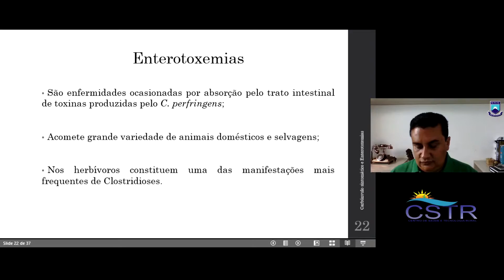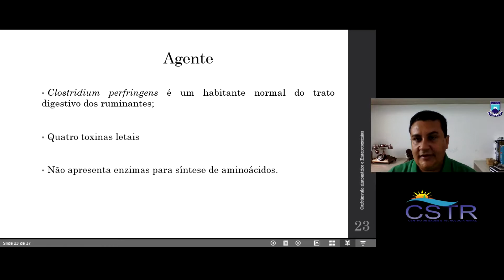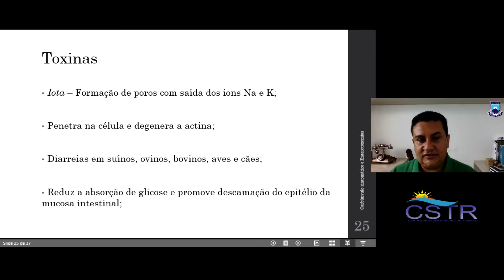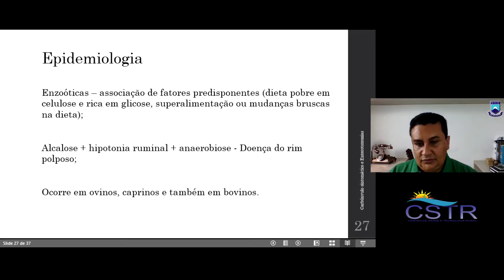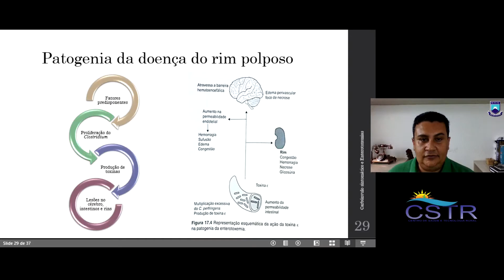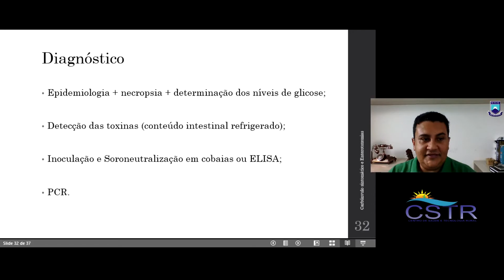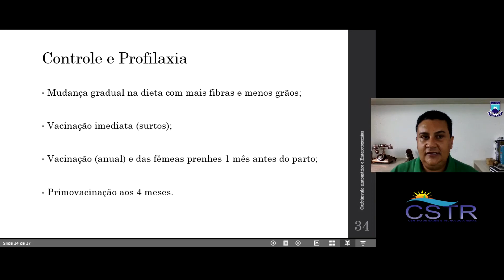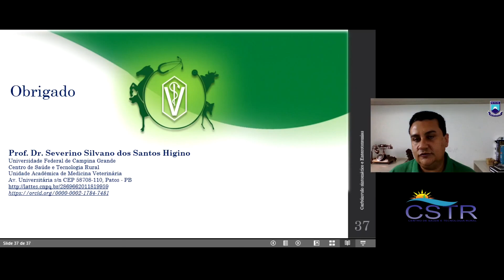Enterotoxemia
Olá pessoal.
A Enterotoxemia é uma doença ocasionada pela absorção no trato intestinal de toxinas produzidas pelo C. perfringens. Ela acomete grande variedade de animais domésticos e selvagens. Neste vídeo iremos falar sobre alguns de seus aspectos epidemiológicos. Bons estud@s!!!